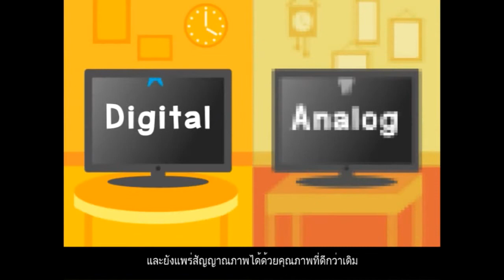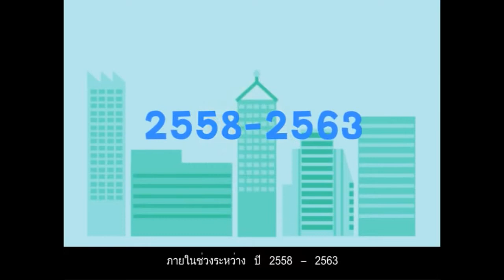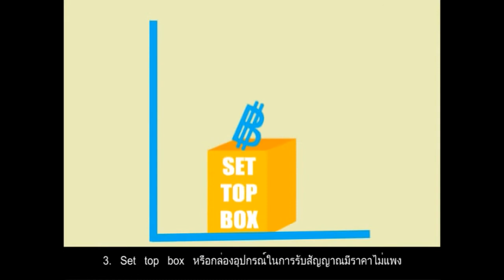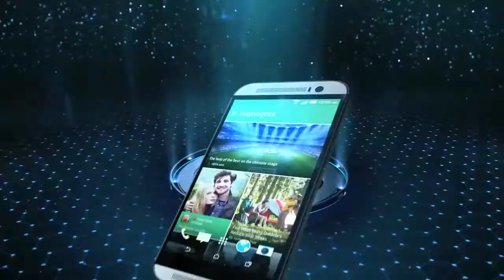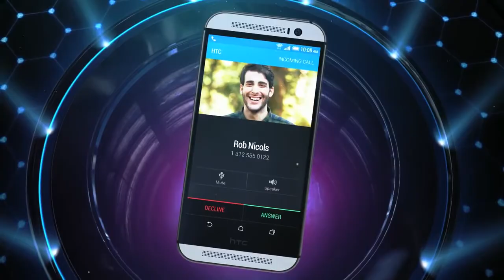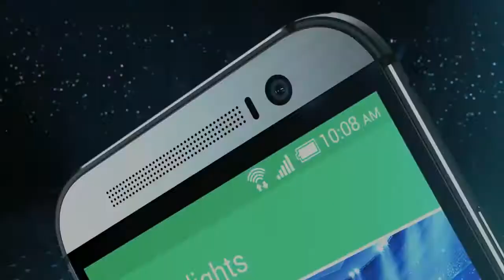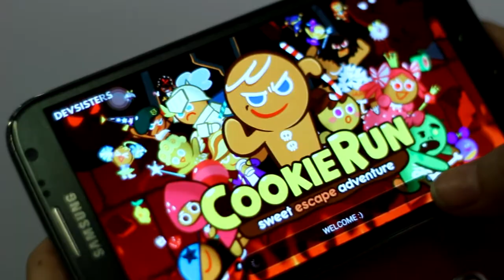รีวิว HTC one M8 by Bump up..IT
Bump up..IT:
Review HTC one M8
Digital TV
เทคนิคการเล่น Cookie Run
6/4/2557 Tape 3